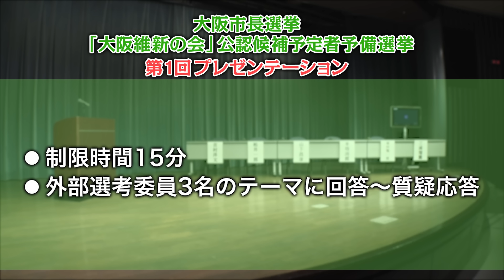辛坊治郎・三浦瑠麗も参加｜観光でも盛り上がる大阪の未来を一緒に決められる｜大阪市長予備選 ＃５ 後編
常にチャレンジする集団、大阪維新の会。

「大阪いらっしゃいキャンペーン」「大阪市プレミアム商品券2022」「大阪府プレミアム食事券」等、観光も含め、大阪全体が盛り上がるために、様々な政策を次々と実行しています！

そんな大阪の未来の一翼を担う、大阪市長を一緒に決めませんか？
2023年4月に任期満了を迎える大阪市長選について、候補者選定に向けた予備選挙を導入します！

この予備選は視聴者参加型です。
最終的には、参加される皆さんの投票結果によって勝者が決まります。
大阪府民の方は是非、ご参加ください！
12月10日開票に向けて、選考過程を適宜公開していきます。

今回は5回目の情報発信です。
選考委員の辛坊治郎さん三浦瑠麗さん・松井市長・吉村府知事等を前に、候補者5人が未来の大阪市に向けた政策を語ります。

後編では、松浪健太候補、藤田暁候補、横山英幸候補の審査の模様をお届けします。

▼11/4（金）の第二次選考観覧席あります！詳細はこちらから

大阪府民の方は今からでもLINE党員になることができます。 下記のLINEからご参加ください!
▼ 大阪維新の会オンライン会員(LINE党員)の登録はこちら(無料)

 【目次】
 1:45 選考委員紹介

 1:33 松浪健太候補のプレゼンテーション
 2:25 辛坊さんのテーマについて
 5:23 須田さんのテーマについて
 8:23 三浦さんのテーマについて
 11:28 辛坊さんからの質問
 12:05  須田さんからの質問
 13:14 三浦さんからの質問
 15:08 吉村代表からの質問
 16:24 プレゼンテーションを終えた心境

 17:26 藤田暁候補のプレゼンテーション
 18:01 辛坊さんのテーマについて
 21:13 須田さんのテーマについて
 24:07 三浦さんのテーマについて
 27:11 辛坊さんからの質問
 28:39 三浦さんからの質問
 30:46 須田さんからの質問

大阪維新の会 予備選実行委員会 一同